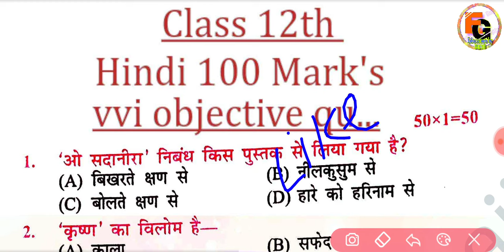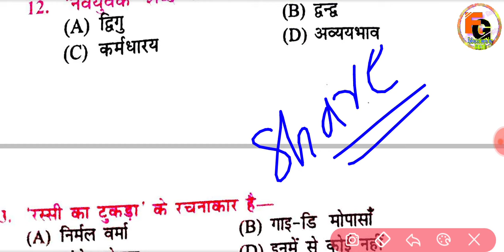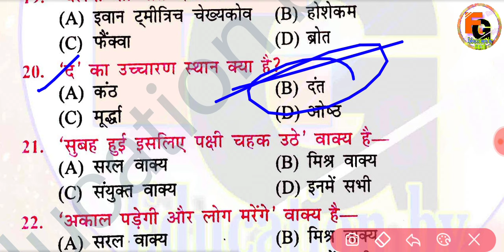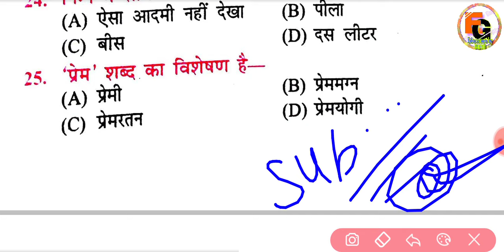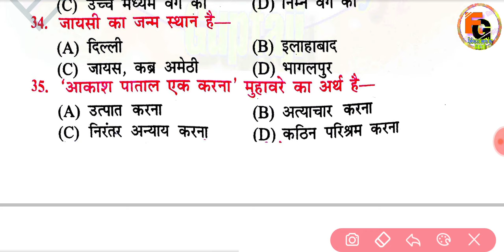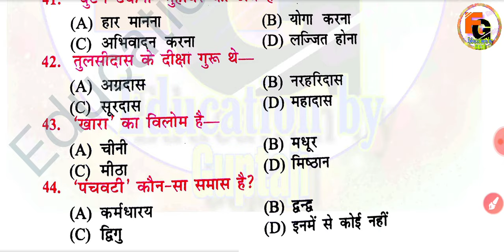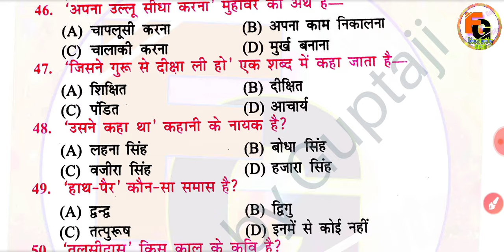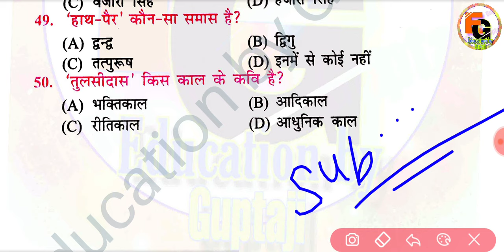Class 12 Hindi 100 Marks Viral Paper 2024 || Bihar Board 12th Hindi Question Paper 2024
0:04
2:07
3:30
4:54
5:10
6:30
7:50
8:54
9:10
10:33
11:12
12:25
13:45
14:21
15:23
16:48
17:20